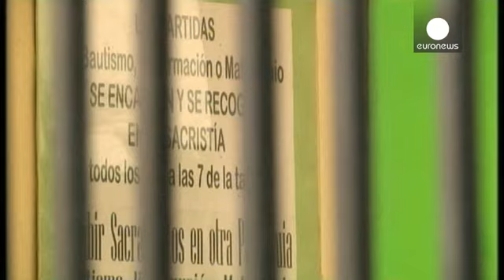Spagna. Pedofilia: libertà condizionale per 3 preti e un laico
Granada, Spagna. Concessa la libertà condizionale, dietro pagamento di una cauzione da 10.000 euro, ai 3 sacerdoti e un laico arrestati lunedì con l'accusa d'abuso sussuale su minori. Le indagini erano scattate dopo la denuncia di un giovane, che ha oggi 24 anni, che aveva inviato una lettera al Papa. Una seconda denuncia è stata depositata ieri presso il tribunale di Granada.…